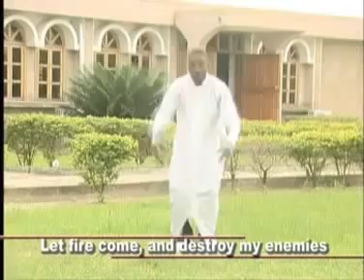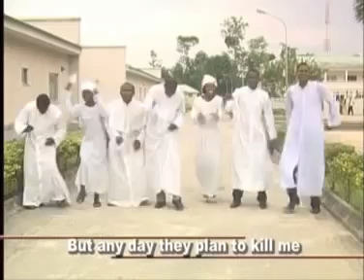Evang. Israel Okpako Uyeh - Oghene Ivie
ISOKO URHOBO GOSPEL MUSIC
URHOBO CHRISTIAN SONG